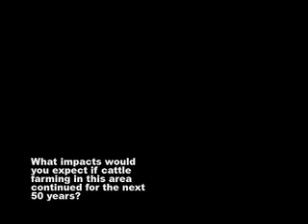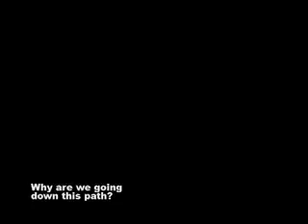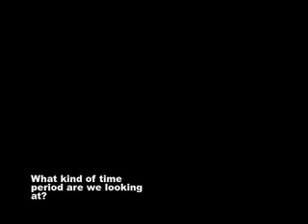Simpson Desert Australia ecology Part 2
Part 2 of an introduction to the ecology of the Simpson desert and the impact of cattle farming in arid and semi-arid Australia. Narrated by Chris Dickman from the Sydney University Institute of Wildlife Research.